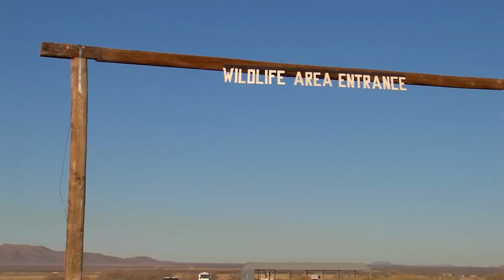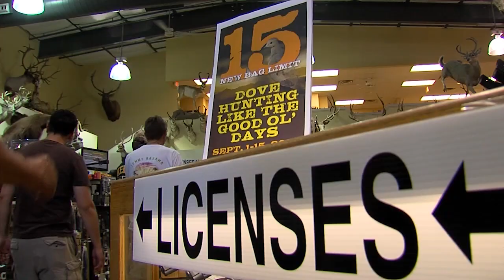State Conservation Machine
See why state wildlife agencies have an unparalleled positive impact on wildlife conservation.  It starts with an annual aggregate budget of $5.6 billion, and it doesn't stop there.  This video was created by the Information Branch of the Arizona Game and Fish Department.